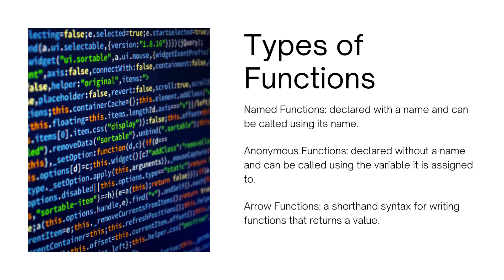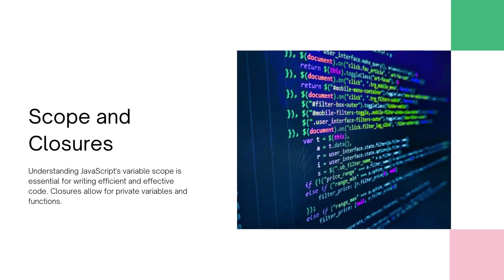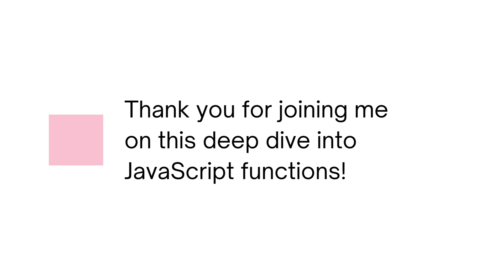Deep Dive into JavaScript Functions | Online Javascript Compiler (Editor) Javascript Editor